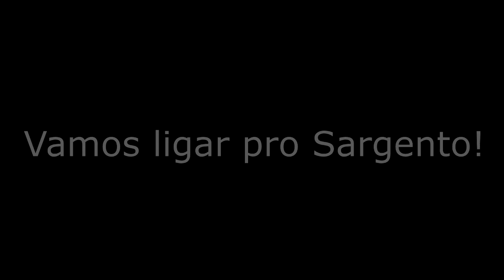POLICIAL ATRAPALHOU O JOGO DE FUTEBOL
ESTE É UM CANAL QUE TRÁS CONTEÚDOS DIÁRIOS DE FUTEBOL, FIQUE LIGADO !!!

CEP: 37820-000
ARCEBURGO - MG